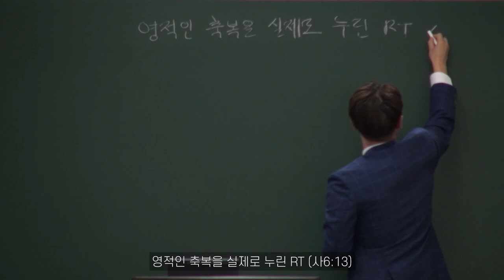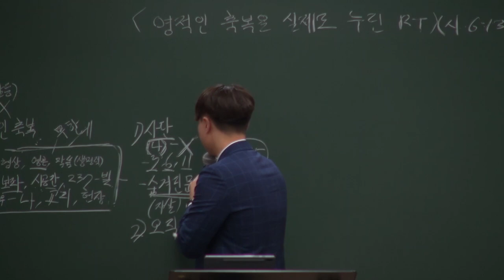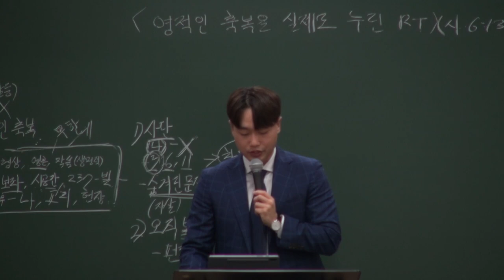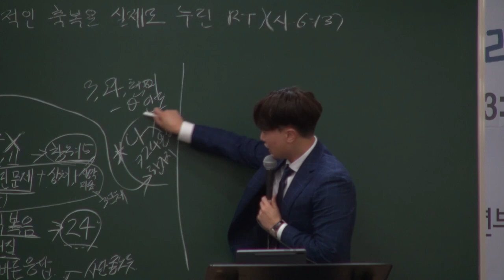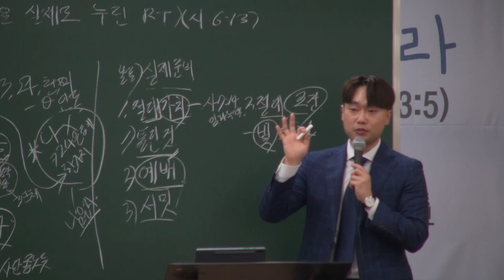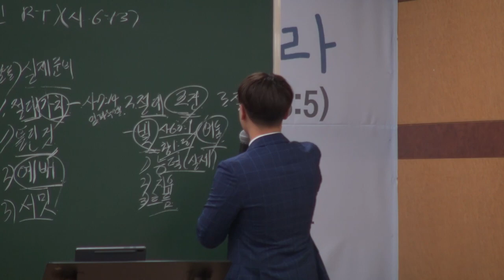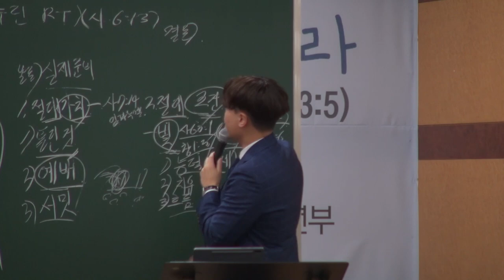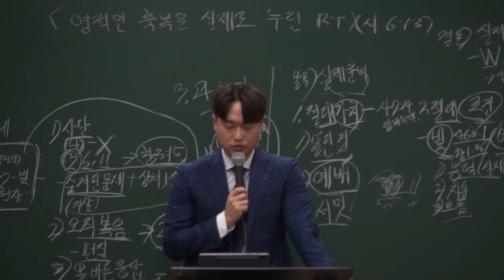20211003 소년부 예배 [영적인 축복을 실제로 누린 RT, 사6:13]